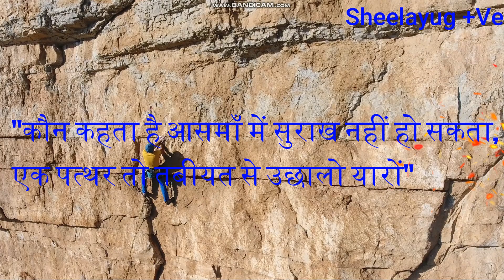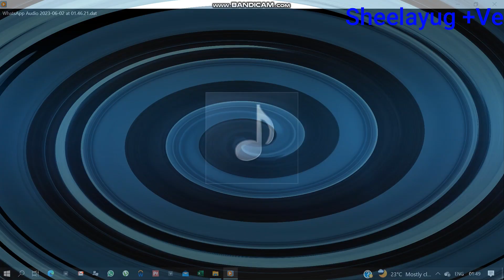अगर तुम अपनी पर आ गए तो कुछ भी कर लोगे !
Hi Friends,

Please watch this video, how a common man had changed the  history.